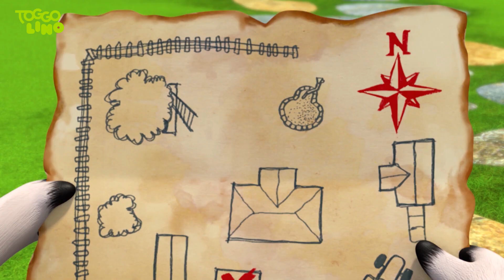Toggolino und die Seifenblasen | Abenteuer mit Toggolino